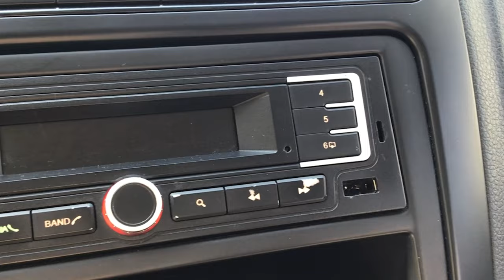Volkswagen / Vento / 2017 - 3038